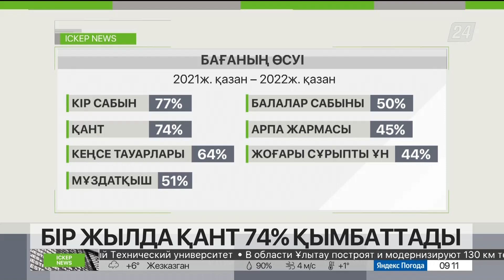Қазақстанда асыл тұқымды мал саудасы азайды